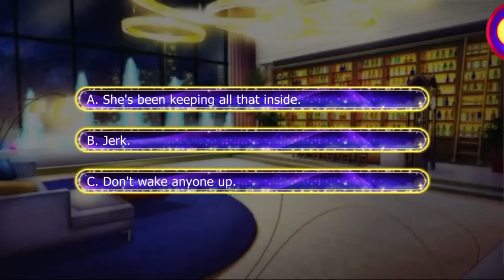Lovestruck: Sin with Me - Onyx Wren S4E5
Onyx (Envy) Season 4:

Onyx's confidence falters and as she leans on you for support, you find a pain hidden so deep that even Onyx is unaware of it. What will bring her back into the light, and will it be in time to save the people you both love?